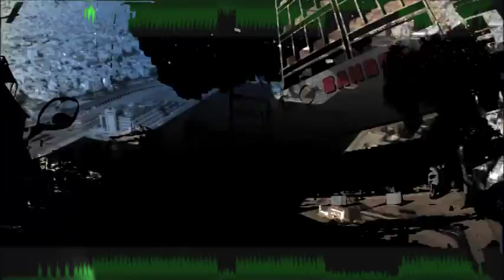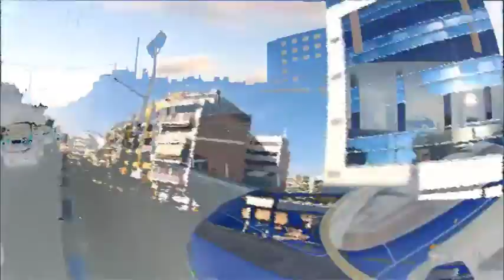edeka - Το ταξίδι της Αγλαΐας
Track: 02 - Το ταξίδι της αγλαΐας
Album: από τη γη ως πολύ πολύ μακριά, δεν είναι αρκετά
Band: edeka
Year: 2013
Genre: Experimental, abstract hip hop, electro, miaou, ntapantoupa.

Όλοι οι δρόμοι οδηγούν στην ίδια βρώμικη πόλη. Τον τρίτο Μάη του 1978, μας την πέσανε αρκούδες από τα βουνά, και τα κάνανε όλα χαμό, και πανικό, και τρέχαμε δεξιά και αριστερά, μπας και προλάβουμε να δούμε για τελευταία φορά, τα βλέματα των αγαπημένων μας προσώπων, λίγο πριν τους κατασπαράξουν. Μετά έπεσε χιόνι. Τρια χρόνια χιόνι. Άσπρο να χορτάσει το μάτι σου. Άσπρο να διαλύσει τα νεύρα σου. Και όταν, που και που εμφανίζονταν κάνας σακατεμένος ήλιος, όλοι φόραγαν τα μαύρα τους γυαλιά, και κλαίγαν από μέσα τους. Ώσπου ένα ανοιξιάτικο πρωινό, μπήκε ένα φως από τα παράθυρα τόσο δυνατό, που χάσαμε την όρασή μας για πάντα. Μετά, τα γυαλιά μας γίναν βασικό αξεσουάρ. Σου είπα, φτιάξε τις βαλίτες σου Αγλαΐα. Αυτό το μέρος δεν είναι για μας. Και κατάλαβα, από τη μυρωδιά του δωματίου τη θλίψη σου.

Αλλά το σωστό να λέγεται. Μετά από 7 μήνες ταξίδι, φτάσαμε σε ένα μαγικό μέρος, που τα τέρατα, ούτε που το πλησιάζανε. Εδώ θα έγραφες το βιβλίο σου. Ίσως να με λέγανε Γιώργο, Γιάννη, Μαρία, μα ποιό από τα ονόματα είναι το σωστό δε μπορούσες να θυμηθείς. Μάλλον φανήκαμε τυχεροί τον πρώτο καιρό, και ξεχάσαμε, ή ίσως, ταξιδέψαμε πολύ πολύ μακριά. Αλλά μετά κάτι άρχισε να φταίει στο φαΐ. Στην αρχή ήταν μόνο καούρες. Αργά το βράδυ, που ταράζανε τον ύπνο. Μετά, αρχίσανε οι ανακατωσούρες, διάρειες, εμετοί. Ζήσαμε έναν ολόκληρο χρόνο αγκαλιά με τη γριά λεκάνη. Ήταν η σειρά σου να μου πεις, "Πάμε. Ζυγίζω 37 κιλά."

Στο πλοίο, γνωρίσαμε έναν αστείο γεράκο, που είπε πως μπορεί να μας φιλοξενίσει, όταν θα πιάναμε λιμάνι. Και έτσι έγινε. Βολευτήκαμε στις πίσω κρεβατοκάμαρες. Λίγο λίγο, αρχίσαμε να παίρνουμε βάρος, και τον αγαπήσαμε τον παππου. Μας φρόντιζε, σαν να μασταν παιδιά του. Μια μέρα έφερε στην αυλή, κάτι τεράστια σκυλιά, με δυό κεφάλια, και κάτι γλώσσες πεταμμένες έξω σαν χαλιά για αστέρες του χόλυγουντ. Μας στοίχισαν τρία πόδια, και μερικές πληγές. Μετά, βγήκαμε πάλι στο δρόμο.
Πάλι στο δρόμο.

Aglaea's journey

All the roads lead to the same dirty town. The third May of 1978, some bears attacked us from the mountains, and broke and crashed everything, and we run like flies, trying to see for one last time, the gazes of our beloveds faces, just before they are devoured. Then, there was snow. Three years snow. White enough for your eyes. White enough for your nerves. And when, from time to time, a cripple sun appeared, everyone wore their black sun glasses, and cried from their inside. Until, one spring morning, light broke through the window and it was so blazing that we lost our vision for ever. Then, the glasses became a standar accessory. I told you, pack your things Aglaea. This place is not for us. And I perceive your grief, from the room's smell.

But, truth be told. After 7 months of travel, we reached a magical place, where the monsters weren't even close. Here, you would write your book. Maybe you named me George, John, Mary, but even which name was right you couldn't even remember. Maybe we were lucky in the beginning, and we forgot, or maybe we traveled far far away. But then something wasn't right with the food. At first, it was only heartburn. Late at night, just to derange our sleep. But then, there were stomach ache, diarrhea, pukes. We lived a whole year next to the granny toilet basin. It was your turn to say, let's go. I weight 82 pounds.

On boat, we met a funny old man, who told us he could accomodate us, when we reach the port. So did he. We tide over the back bedrooms. Little by little, we gained some weight, and we loved the grandpa. He took care of us, as we were his children. One day, he brought to the yard some huge dogs with two heads and tongues hanging like hollywood red carpets. They costed us three legs, and a few wounds. Then, we got on road again. On road again.